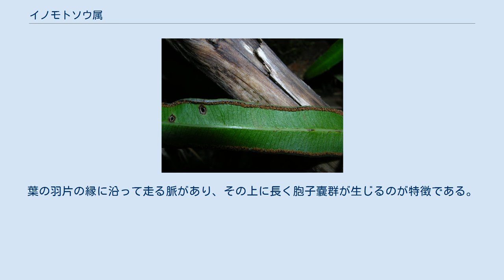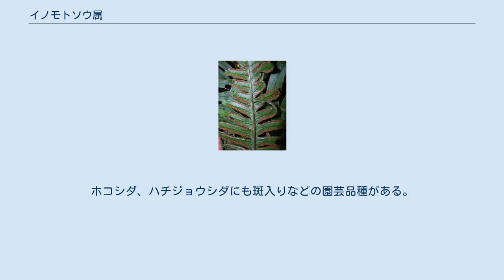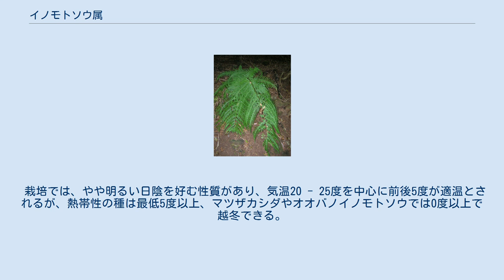イノモトソウ属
イノモトソウ属（イノモトソウぞく、学名：Pteris、プテリス）は、イノモトソウ科に属するシダ植物の1群。
大きな羽片をあまり数多くは付けないものが多い。
葉の羽片の縁に沿って走る脈があり、その上に長く胞子嚢群が生じるのが特徴である。
また、胞子嚢を包むのは真の包膜ではなく、葉の縁が裏向けに反って生じたもので、これを偽包膜という。
 イノモトソウ属は和名である。
学名のプテリス (Pteris) は、ギリシア語でシダを意味する pteris から採られたもので、羽状の葉の形に由来する。
また別の説では、同様の理由で鳥の翼を意味するギリシア語の pteron に由来する。
この語はシダ植物を指す言葉である Pteridophyta にも共通する。
また、例えばオシダ属 Dryopteris （樫のようなシダの意）のように、様々な接頭語を着けて他のシダを示す名にも使われる。
 地上に生え、根茎は短くて、斜上または直立するか地上に這う（匍匐する）。
根茎には細かな鱗片を持つ。
葉は叢生し、葉柄は褐色系に色づき、葉身の中軸や羽片の軸を含め、表の側に溝があってその両側の縁が明瞭。
葉身は単葉のものもあるが、多くは1回羽状複葉から2回羽状複葉で、その羽片が羽状に深裂するものまでであり、更にその羽片が三出するものが含まれる。
葉脈は胞子嚢床で連結するという特徴があるが、それ以外では遊離する例が多く、ただし羽軸や小羽軸沿いに網目を形成する例もある。
 胞子嚢群は、葉の裂片の葉縁沿いの脈の上に、長く伸びた形で形成される。
裂片の葉縁は、葉の裏側に反転して変形した膜質で胞子嚢群を包んで偽包膜を形成する。
偽包膜は透明で無毛。
 世界の熱帯から亜熱帯、暖帯に広く分布し、特に熱帯に多く、約300種が知られる。
日本には30種ほどが知られる。
以下に日本産の種をあげておく。
 Pteris　イノモトソウ属 群としてはよく纏まっているが、内部の分類は難しい点が多い。
田川(1959)は特にハチジョウシダの仲間について「手におえぬ難物」と書いている。
岩槻編著(1992)では『熱帯で多様化している属の例に漏れず』研究が遅れていると述べている。
 オオバノイノモトソウ、マツザカシダは観葉植物として栽培される。
特に前者は欧米では広く利用されている。
ホコシダ、ハチジョウシダにも斑入りなどの園芸品種がある。
これらはプテリスの商品名で出回っており、往々に混同されている。
またナチシダなどはあく抜きして食用にする地域がある。
 栽培では、やや明るい日陰を好む性質があり、気温20 - 25度を中心に前後5度が適温とされるが、熱帯性の種は最低5度以上、マツザカシダやオオバノイノモトソウでは0度以上で越冬できる。
用土は排水性の良いものを使い、十分な水やりが要る。
植替えは夏場に行い、普通は植え替えのときに株分けを行って繁殖する。
 ^ 鈴木b(1997),p.44 ^ a b c d e f g h i j k l m 土橋豊 1992, p. 106. ^ 鈴木a(1997),p.44 ^ 記載は主として岩槻編(1992),p.131-132 ^ 岩槻編(1992),p.131-132 ^ 田川(1959),p.56 ^ 岩槻編(1992),p.132 ^ 高林(1997),p.606-607